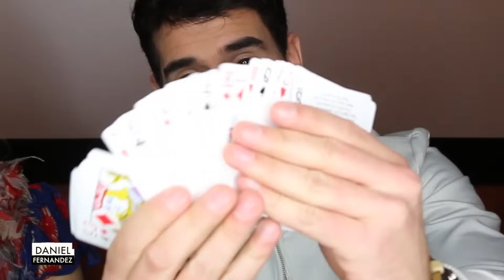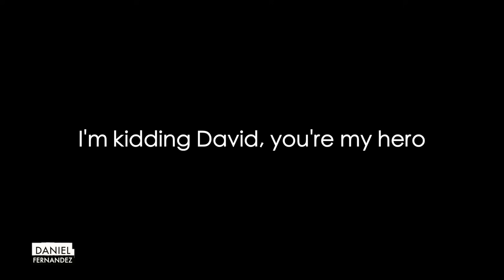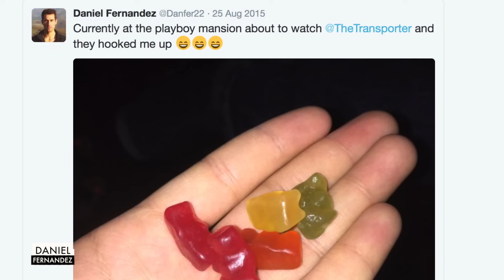Alien Magic with Chloe Grace Moretz!!! | Daniel Fernandez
Given the fact that no video has ever reached 10M Likes, we're going for 100k Likes!

Hope you guys enjoyed watching as much as I did making it, and thumbs up thumbs up thumbs up lol
Much love,
Danny x